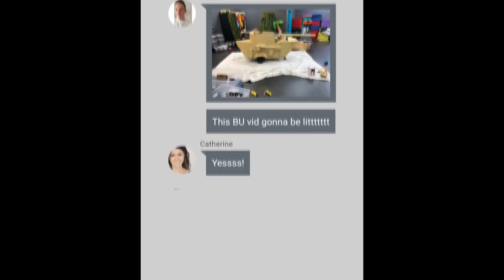NERF Hover Tank Challenge!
This tank is AWESOME! What other builds should we make?